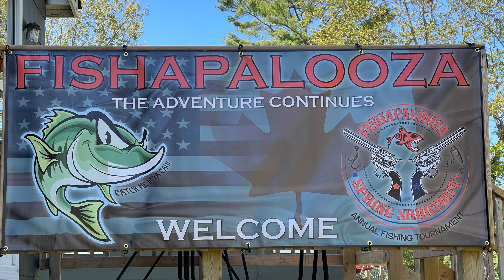Fishapalooza Spring Shootout: Bass Battle on Lake Lauzon - Official Trailer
Get ready for an adrenaline-pumping fishing adventure like no other! The official trailer for "Fishapalooza Spring Shootout: Bass Battle on Lake Lauzon East is here, taking you on a captivating journey into the heart of nature and the fierce competition between twelve teams from the United States and Canada.

Prepare to be mesmerized by stunning aerial shots of Lake Lauzon's breathtaking beauty, its tranquil waters serving as the backdrop for an epic clash of angling titans. Witness the passion and determination of these skilled fishermen as they cast their lines, reel in bass, and navigate the challenges that come their way.

With a dynamic soundtrack setting the tone, this trailer captures the essence of the tournament, showcasing the fierce camaraderie and friendly rivalries that develop between the American and Canadian teams. You'll be on the edge of your seat as the anglers battle it out, pushing their limits and leaving everything on the water in their quest for victory.

Experience the exhilaration of the final weigh-in, where winners are crowned and dreams are realized. But this story goes beyond the competition—it's about the connections formed, the bonds of friendship, and the deep respect for nature that unite these anglers.

Join us on the shores of Lake Lauzon as we embark on this remarkable fishing adventure. Prepare for heart-pounding action, breathtaking scenery, and emotional moments that will leave you inspired and eager to explore the beauty of the great outdoors.

Don't miss the "Fishapalooza Spring Shootout: Battle on Lake Lauzon," coming soon to immerse you in a world where fishing is more than just a sport—it's a test of skill, resilience, and the enduring spirit of those who dare to chase their dreams.